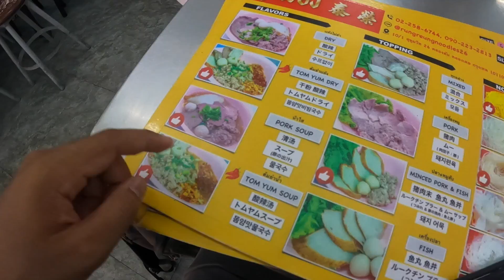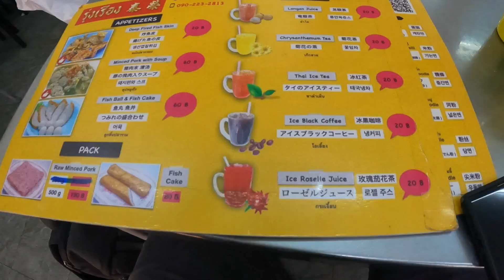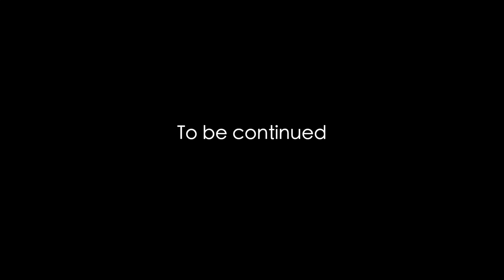First time trying this local noodle restaurant | Bangkok food vlogs